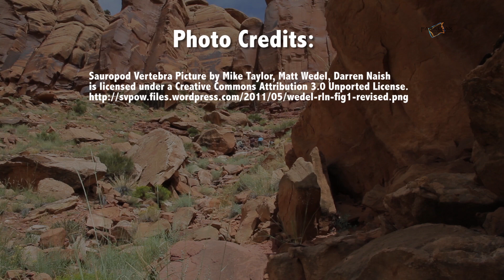The Huge Dinosaur Nervous System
As Brian Switek points out, dinosaurs were really superlative animals in so many ways! It should come as no surprise that dinosaurs have broken many records throughout the history of life on Earth.  One of the biggest record breakers? The dinosaur nervous systems!  Phenomenally huge, especially in the long necks of the sauropods!

Quick look at the video:

00:15 - Record breaking nerves!

00:36 - Anatomy lesson!

01:10 - There and back again